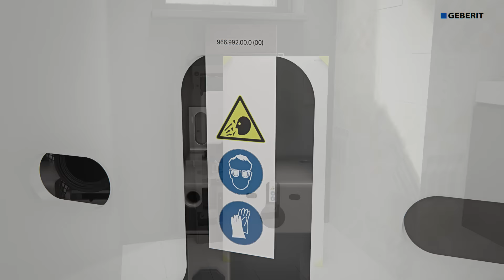Geberit Monolith 2016 WC Nordic Wall drain - Installation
Geberit Monolith sanitary module 2016 (Nordic) with wall drainage and Keramag iCon WC ceramic Rimfree. Demonstrates the fast and easy installation of the Monolith module for wall mounted toilet . Computer animation without language. Topic: Similar construction to Geberit Duofix, easier to install than you might think.

ID: 2108368